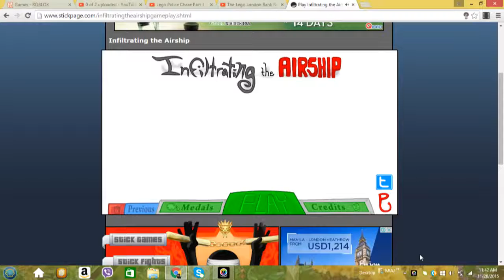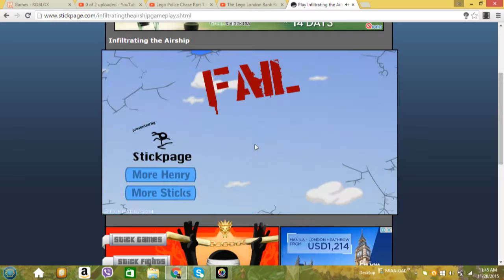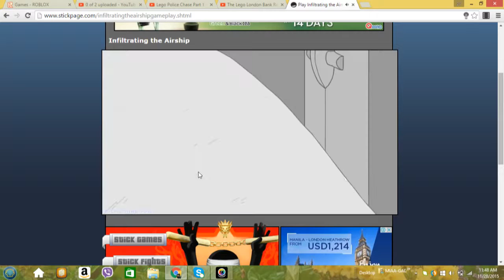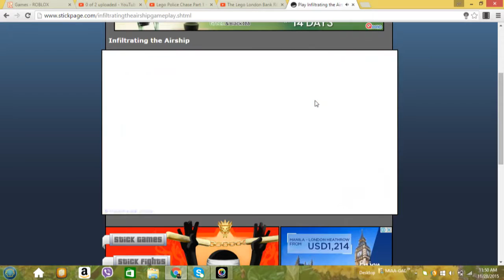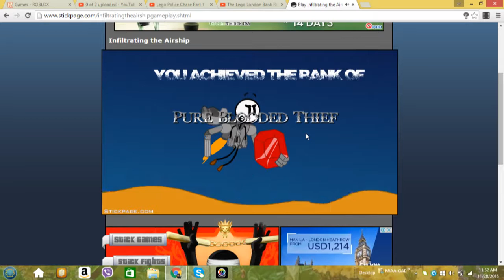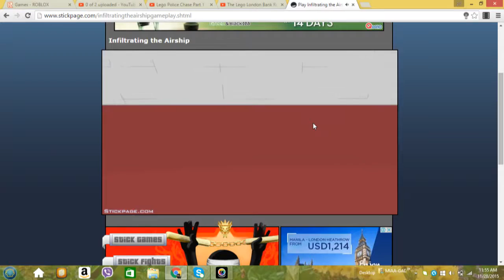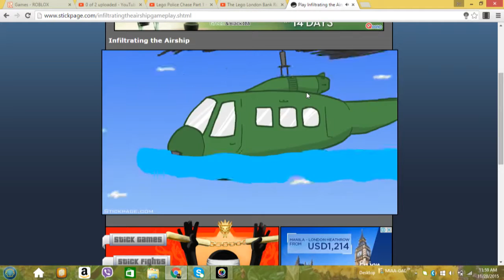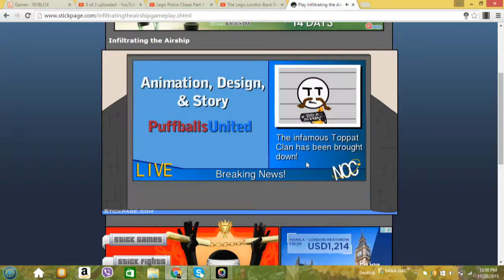Lets Play: Infiltrating the Airship (The Government & The Toppat Clan)